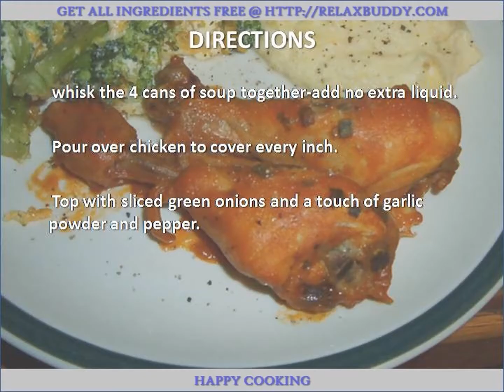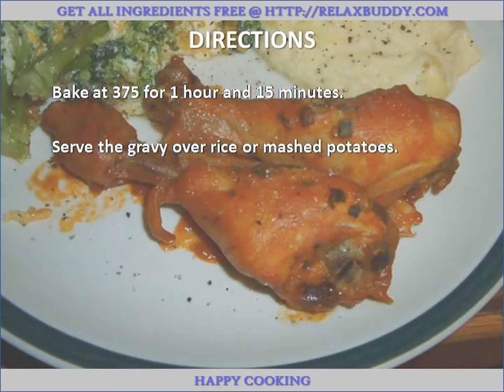Chicken Stuff recipe